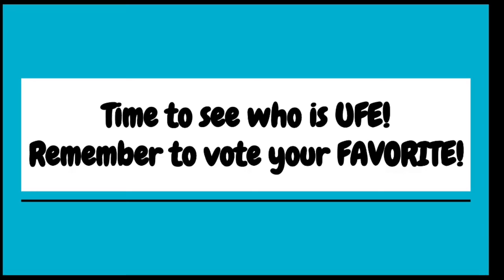Save The Best Episode 24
First episode using the intro!